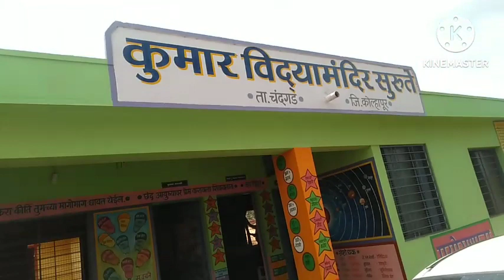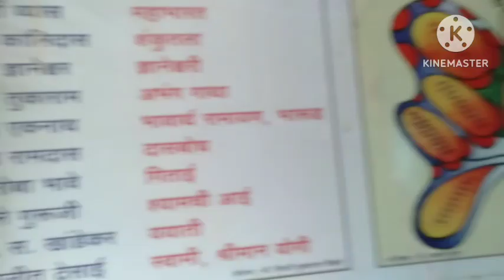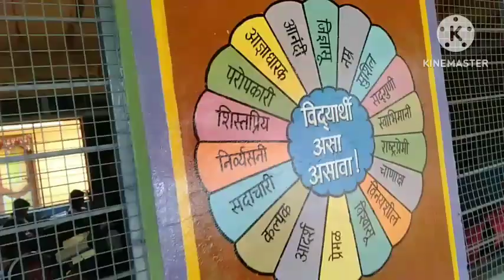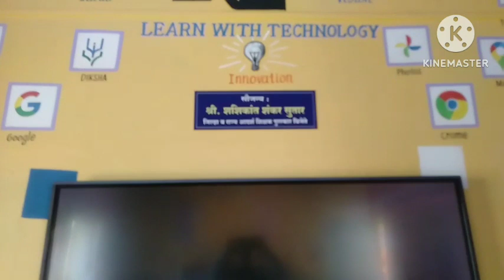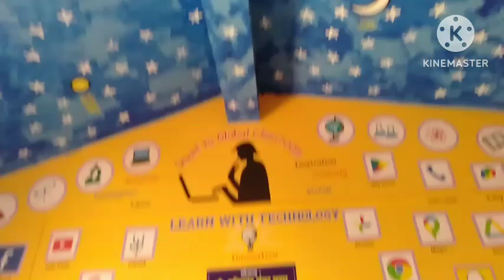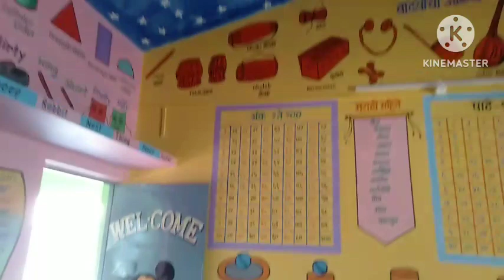कोल्हापूर जिल्हा चंदगड तालुक्यातील Smart Global Class Room असणारी शाळा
पारंपारिक शिक्षणाबरोबरच आधुनिक शिक्षणाची जोड देणारी सुरूते गावची चंदगड तालुक्यातील शाळा
 ‌ कुमार विद्यामंदिर सुरूते चंदगड
videos
youtube video
global education
# smarteducation
#modern education
e learning